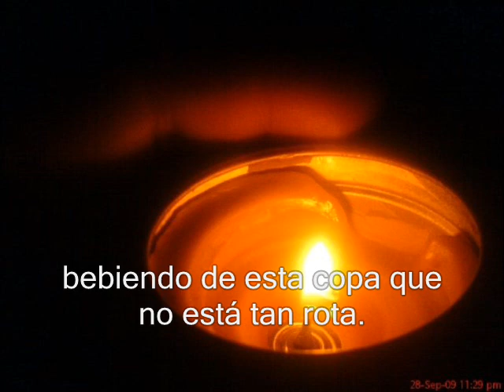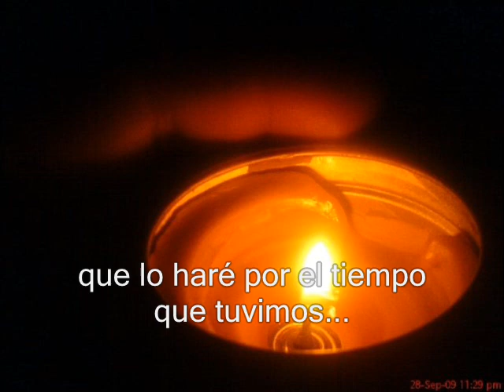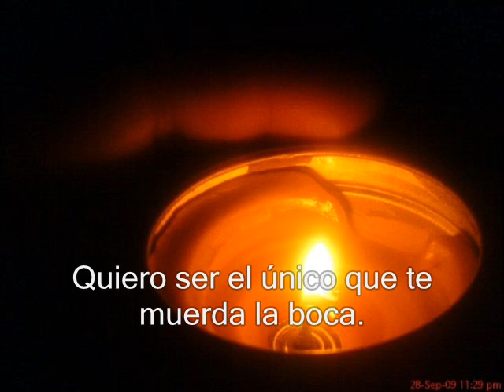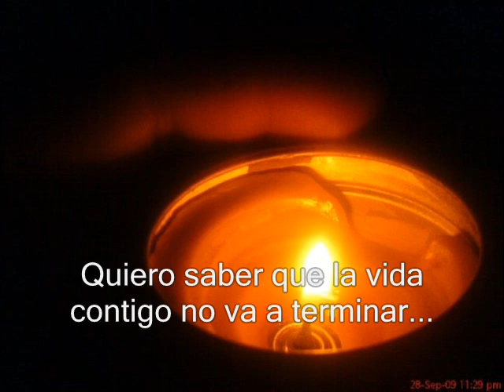Los Rodriguez - Sin Documentos